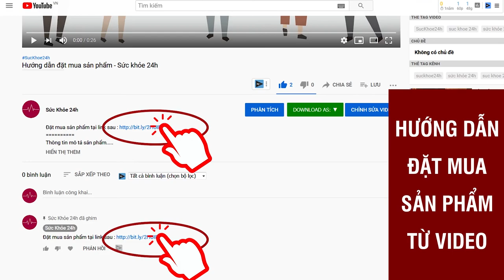Deetox nano trị hôi miệng có tốt không? Mua ở đâu? Giá bao nhiêu?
Theo thống kê có hơn 45% dân số Việt Nam mắc chứng hôi miệng và 99% trong số họ không tự nhận biết được mình đang mắc phải điều này.

LẦN ĐẦU TIÊN ÁP DỤNG CÔNG NGHỆ SIÊU VI NANO TRONG ĐIỀU TRỊ HÔI MIỆNG ĐÃ GIÚP HƠN 1 TRIỆU NGƯỜI GIẢI QUYẾT ĐƯỢC VẤN ĐỀ NÀY

Phương pháp mới – giải pháp đột phá cho người bị hôi miệng
DeetoxNano là một phương pháp hoàn mới, kế thừa của Đông Y gia truyền kết hợp với Tây Y hiện đại dựa trên dây chuyền sản xuất công nghệ hiện đại. Được ra mắt tại “Hội thảo ứng dụng công nghệ siêu vi Nano trong hỗ trợ điều trị hôi miệng”. Với sự tham gia của vô số các chuyên gia đầu ngành và được đánh giá cao trong việc điều trị hôi miệng bởi nó sử dụng công nghệ Nano hiện đại. Đây là công nghệ giúp các thành phần thảo dược có thể thấm sâu, dễ dàng và nhanh chóng đi vào cơ thể. Từ đó tác động vào các nguyên nhân gốc rễ của hôi miệng, giúp cải thiện dứt điểm chứng bệnh phiền toái này mà không để lại tác dụng phụ.

Biến chứng của chứng hôi miệng nếu không điều trị
Mỗi năm có hơn 15 triệu người mắc biến chứng từ căn bệnh HÔI MIỆNG. Hãy cẩn thận với căn bệnh không gây chết người này nhưng biến chứng của nó thì vô cùng nguy hiểm và khó lường.

- Đây chính là nguồn gốc gây ra các bệnh lây nhiễm viêm lưỡi
- Tình trạng kéo dài có thể gây ra các bệnh như: ung thư vòm họng, ung thư dạ dày...
 - Gây ra tình trạng viêm toàn bộ hệ thống lợi (Nha chu viêm)

Ưu điểm nổi bật của bộ sản phẩm cao cấp DeetoxNano 4 trong 1
DeetoxNano là sản phẩm hỗ trợ điều trị hôi miệng đầu tiên được áp dụng công nghệ Nano và sản xuất với quy trình đóng gói khép kín. Dây chuyền nhà máy sản xuất đạt chuẩn GMP. Vì vậy mang lại hiệu quả gấp 28 lần so với các phương pháp thông thường.

Ngoài ra, thành phần chính của sản phẩm được chiết xuất từ 9 loại thảo dược quý hiếm từ Đông Y: Xạ Can, Dạ Cẩm, Bạch Chi, Hoắc Hương, Huyền Sâm, Tử Hoa Địa Đinh, Sát Cánh, Sài Hồ Bắc, Mộc Hương và 1 số phụ liệu quý khác. Với thành phần thảo dược thiên nhiên vô cùng an toàn và lành tính, được bào chế theo quy trình đạt chuẩn dưới sự giám sát của các chuyên gia nên khi sử dụng mọi người hoàn toàn an tâm. Bà con cứ sử dụng hiệu quả để chúng tôi lo.

Điều đặc biệt của combo DeetoxNano này là sử dụng kết hợp chung 4 loại: viên uống, viên ngậm, chai xịt và chai nước súc. Sự kết hợp này tạo nên 1 combo sản phẩm toàn diện nhất hiện nay. Dù bạn bị hôi miệng lâu năm, do di truyền, do cơ địa hay do những nguyên nhân khác thì khi sử dụng Deetox Nano đều đạt hiệu quả như mong muốn. Nó hỗ trợ điều trị tận gốc rễ các nguyên nhân gây ra chứng hôi miệng.

Bộ sản phẩm DeetoxNano được bộ y tế cấp phép và lưu hành trên toàn quốc.
- Đến 99% các trường hợp sử dụng DeetoxNano đều cho kết quả tốt
- Hiệu quả ngay lần sử dụng đầu tiên
- Hôi miệng 2 năm 5 năm hay 10 năm cũng hết
- Khắc phục chứng ợ chua trào ngược dạ dày, viêm thực quản trào ngược
- Hỗ trợ điều trị bệnh hôi miệng và các vấn đề về răng miệng khác
- Sản phẩm dùng được cho mọi độ tuổi, từ già trẻ lớn bé đều sử dụng được.
ĐẶT MUA NGAY
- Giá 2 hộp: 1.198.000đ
- Giá 3 hộp: 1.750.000 đ
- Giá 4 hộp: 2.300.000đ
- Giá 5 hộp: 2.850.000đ